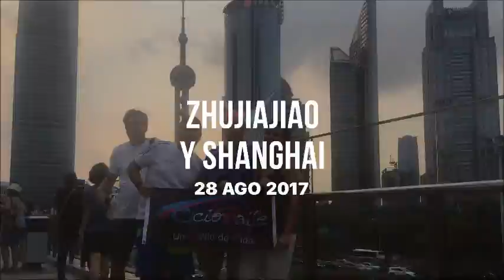CHINA Agosto 2017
38º Viaje de Ociobaile: Pekín, Xi´an, Shanghai.